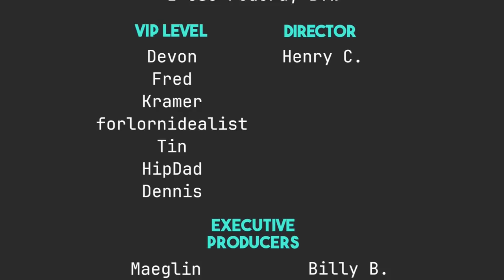The 7 Types of Linux Users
Today I talk about the 7 types of Linux users.